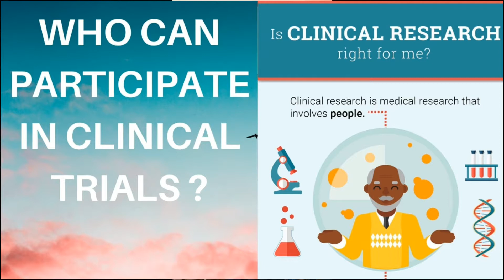who can participate in clinical trials?| Is clinical research right for you|Clinosol research Part 3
Every disease treatment prescribed today is the result of clinical research. These discoveries are not possible without volunteers like you!

Are you really interested to know who can participate then do watch this video..

"Join Clinosol and secure your career in clinical research Industry for your brighter future."

For more information and updates do follow us on